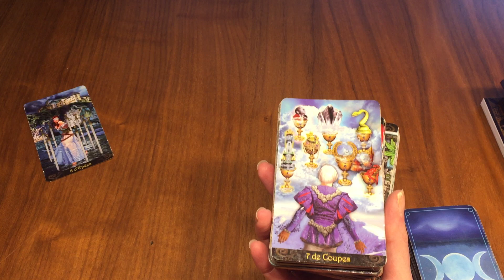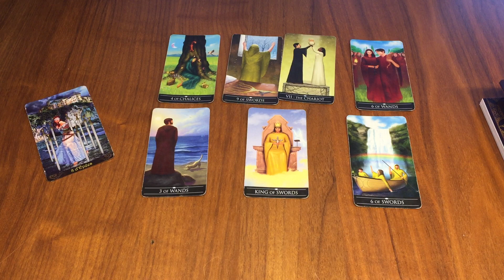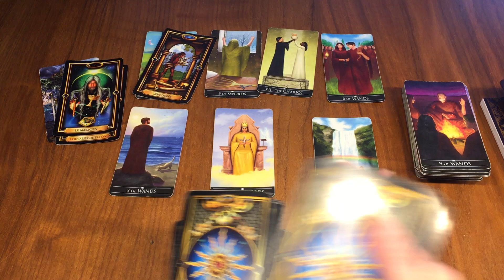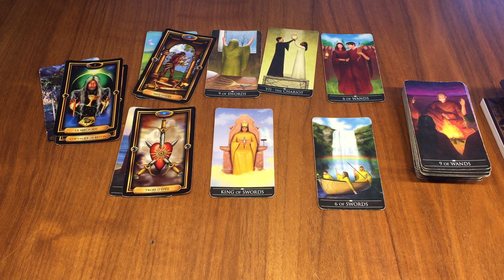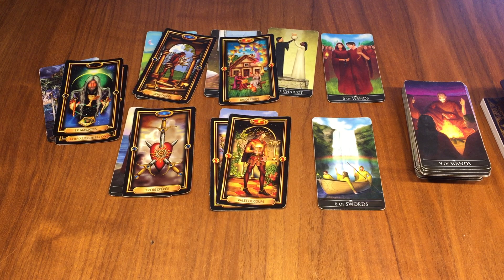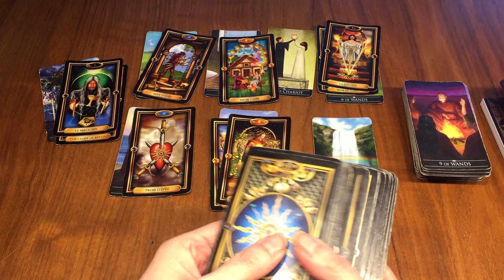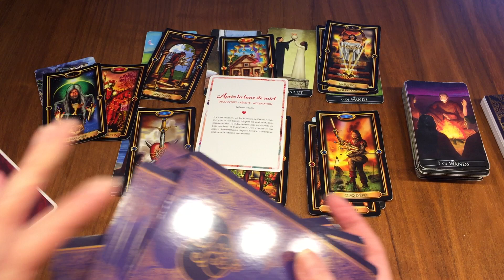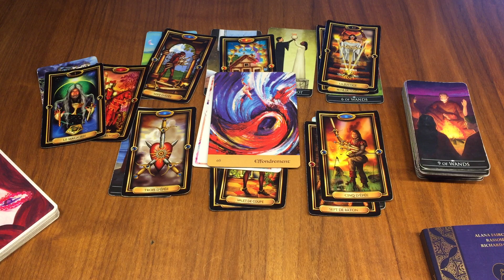Bélier Sentimental ❤️Février 2023 Plongez dans la tempête